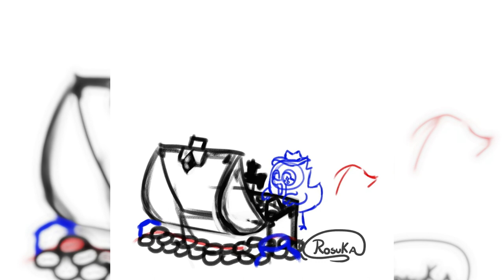SpeedPaint(77) Inktober Dia 10 Fortuna